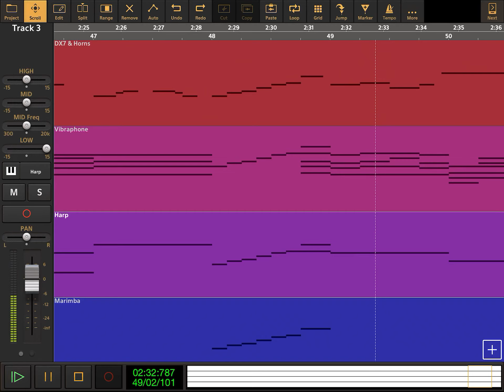The Wonder Pets - Chuck - Audio Evolution Cover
The Wonder Pets - Chuck - from Season 2 Episode 4 - Save The Dragon / Save The Beaver.

Lyrics Here:

(4X or 5X)

How about some wood, like maybe this twig.
Chuck, Chuck, Chuck, Chuck.
That twig is no good, the hole 🕳 is too big.
These leaves 🍁 just might work with some mud.
They’re much too light, they can’t hold back a flight ✈️.
Chuck, Chuck.
Don’t worry, Baby 👶 Beaver, we will not let you down.
We need to plug this big and heavy for the whole surround.

How about this vine? That’ll work just fine.
Chuck, Chuck, Chuck, Chuck, Chuck, Chuck, Chuck.
I will fly to the tallest treetop,
Go way up high, then just let it drop.